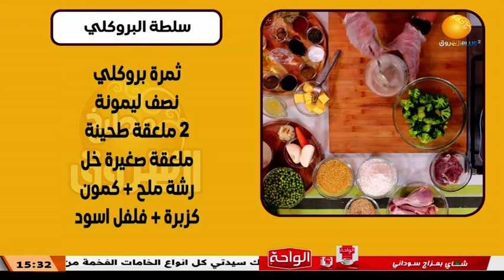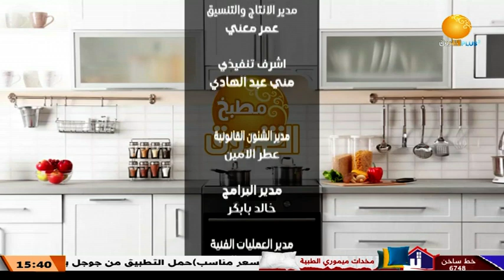مطبخ الشروق ــ الحلقة 17 ـ أطباق اليوم ـــ لسان عصفور باللحم ــ دجاج بالخضار ــ سلطة البروكلي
الشروق_ الفضائية
Ashorooq Tv
ـــــــــــــــــــــــــــــــــــــــــــــــــــــــــــــ